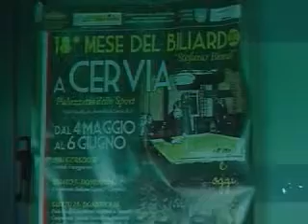Qualificazione Maste - Tex Maste-finali .flv